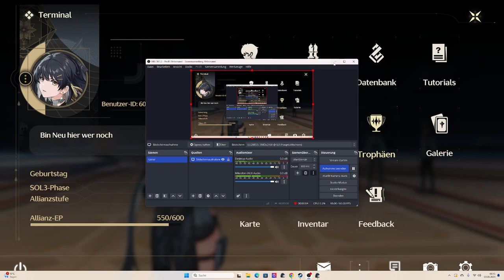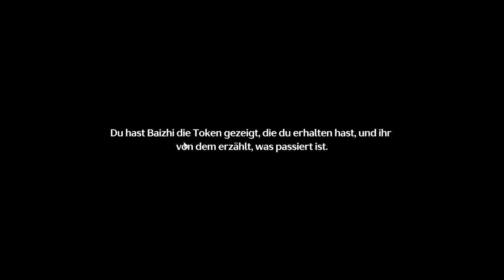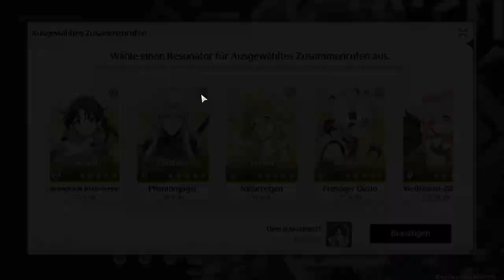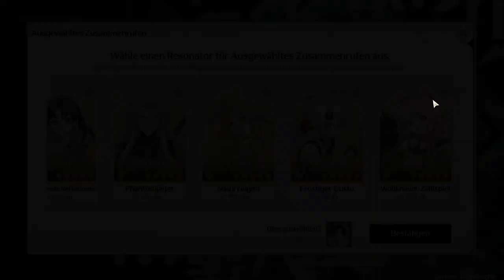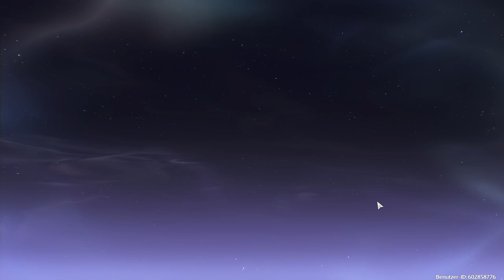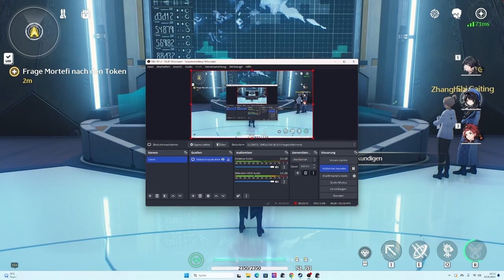Wuthering Waves, Das Erste mal auf Charaktere pullen